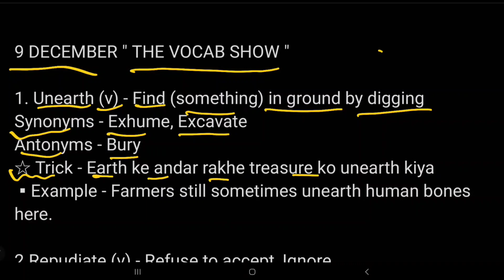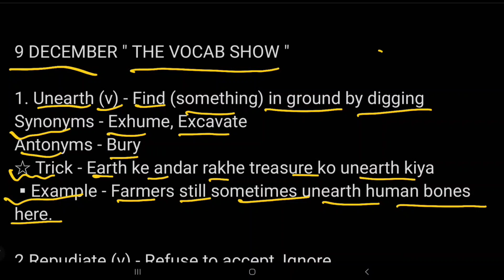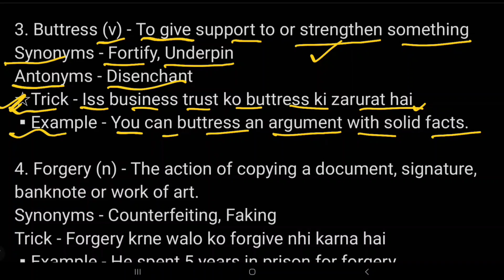The Hindu Vocabulary Today 09 December |The Hindu Editorial Vocabulary Today|Learn Vocabs With Trick